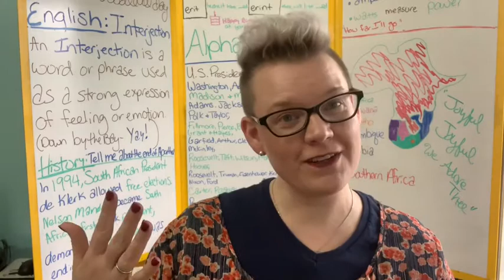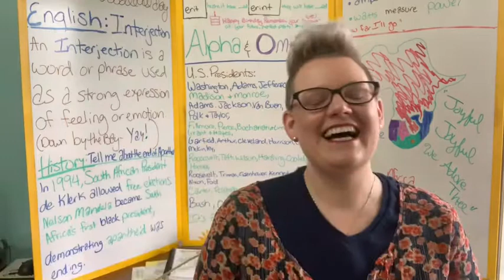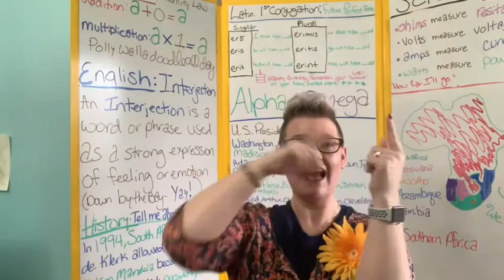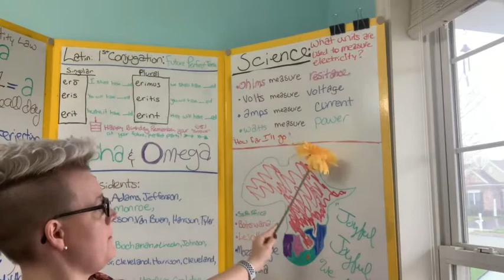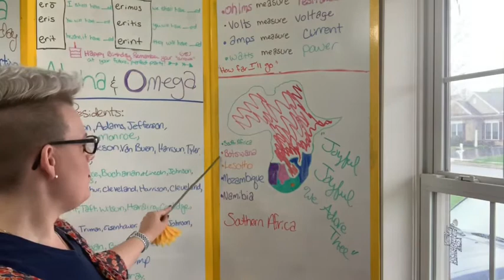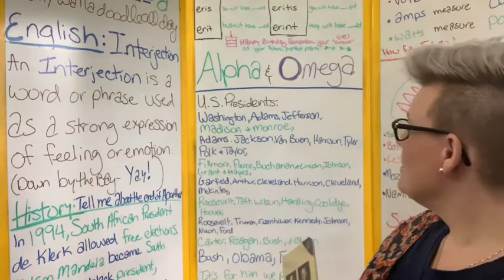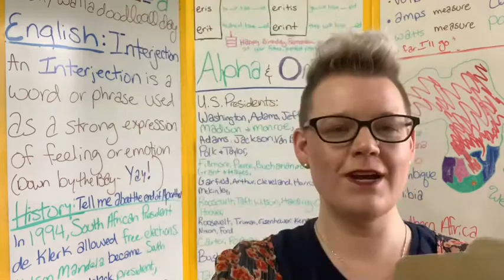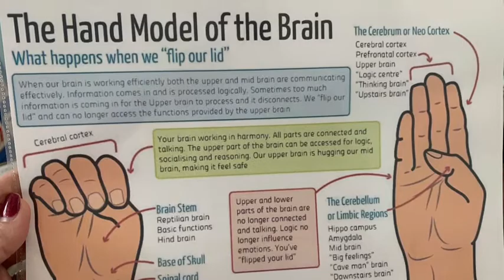CC Cycle 2 Week 24 Spring 2020